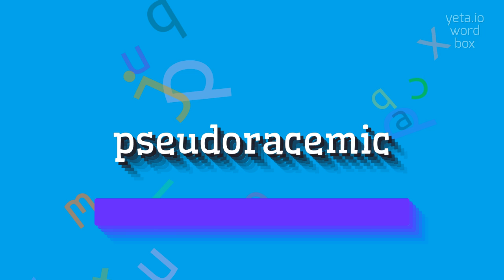How to say "pseudoracemic"! (High Quality Voices)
Watch in this video how to say and pronounce "pseudoracemic"!